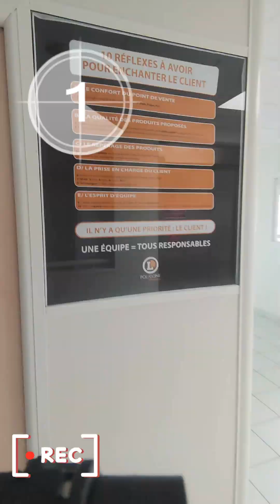🎥 Les Coulisses du E.LECLERC 🎥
Hello (｡♥‿♥｡)

📢 J'ai visité samedi dernier les coulisses du E.LECLERC de perpignan
Visite guidée par M.Peignard le directeur du E.LECLERC.
Une visite incroyable 😊 j'ai adoré, je te laisse voir ma vidéo 😉
`·. Merci ★°*ﾟà M.Peignard pour sa gentillesse ☺
Qu'est-ce que l'on dit ? VIVE LECLERC 🥳
Dis-moi si tu as déjà fait des visites guidées ?
As-tu aimé ma vidéo ?
Veux-tu plus de vidéos interview, magasins... ?